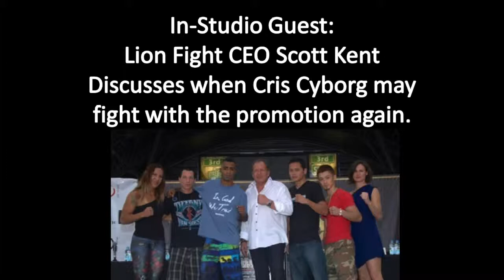Scott Kent breaks down Lion Fight 13